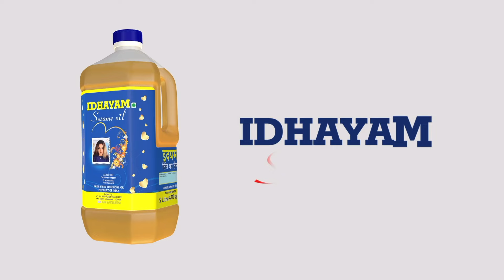சூடு பிடிக்கிறது விக்கிரவாண்டி இடை தேர்தல் | Vikravandi | Vikravandi bypoll | Vikravandi Election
பண மாலை, சில்லறை மூட்டை
இது சுயேட்சைகளின் சேட்டை